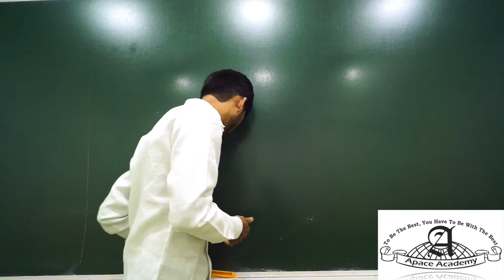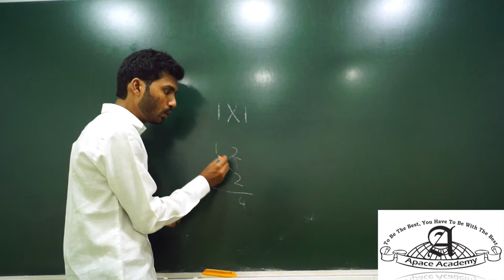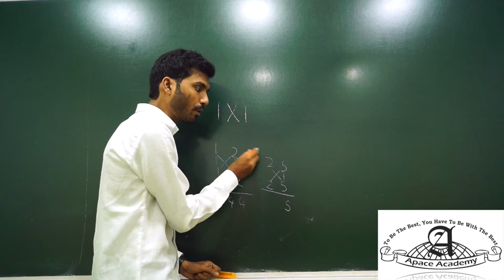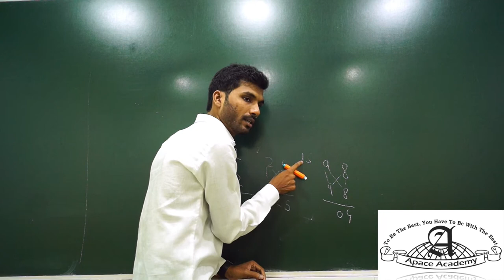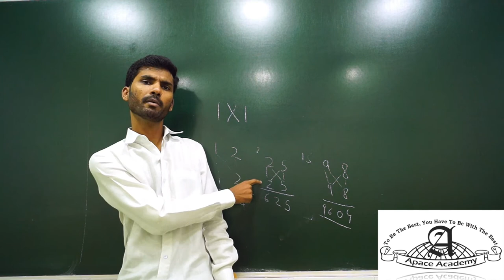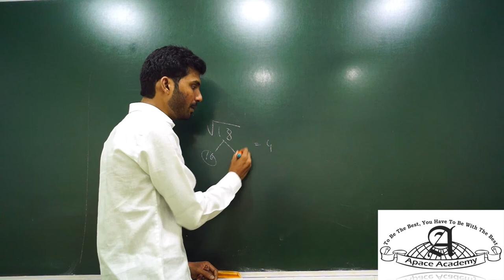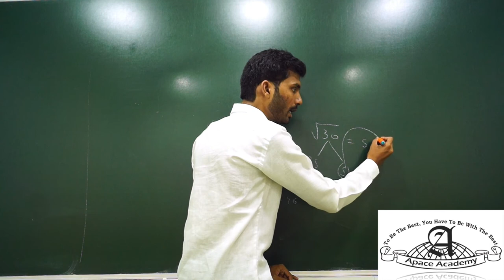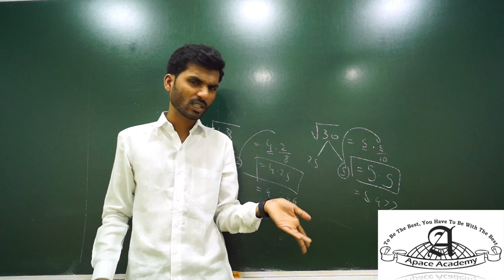Find Square and SquareRoot in Seconds || Apace Academy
Easy way to find square and square root of any number quickly.
Remember this method to find square is applicable for any two digit number.

Practice makes Maths perfect.